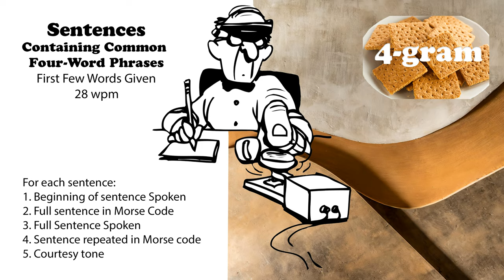Sentences Containing Common 4-Word Phrases with first words spoken - 28wpm